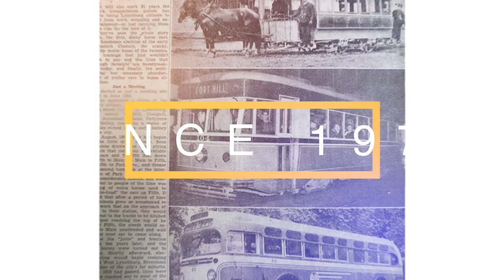45 years of GLTC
We're celebrating our 45th Anniversary. Thanks for riding GLTC for 45 years!